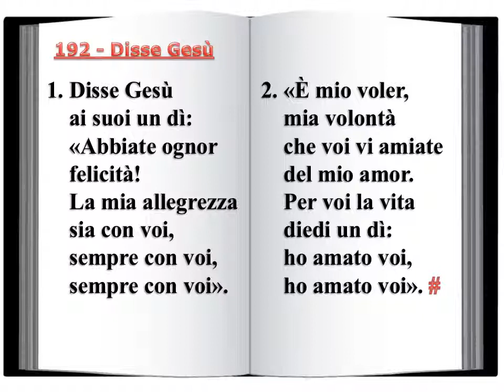192 Disse Gesù - Innario Chiesa Cristiana Avventista del Settimo Giorno 2014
192 - Disse Gesù